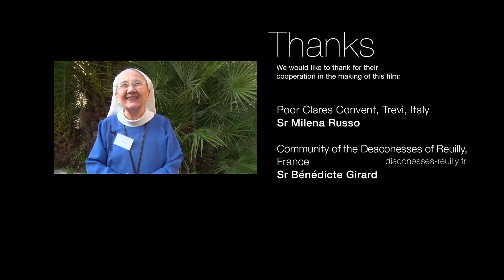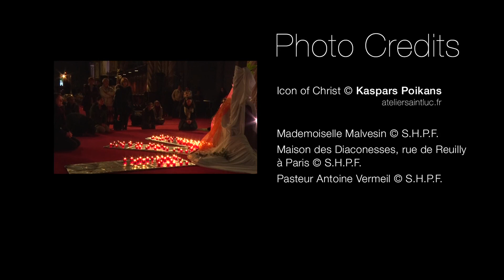“POĎ A NASLEDUJ MA!” Zasvätený život dnes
Od počiatku kresťanstva, sa muži a ženy rozhodovali zaviazať do celibátu kvôli Kristovi a evanjeliu, žijúc v čistote, chudobe a poslušnosti. Boží dar daný zadarmo je odpoveďou na osobné volanie. Zasvätený život prevzal stáročiami mnoho foriem, ale najčastejšie zahrňuje tri základné prvky: zasvätenie, poslanie a bratský a komunitný život. V tomto filme, Vás Net for God zoberie na stretnutie zasvätených z rôznych komunít, Cirkví a krajín, ktoré odpovedali na rovnaké volanie Krista opustiť všetko a nasledovať ho.